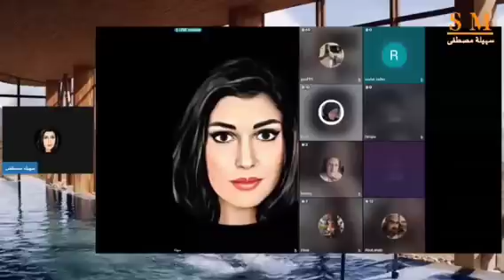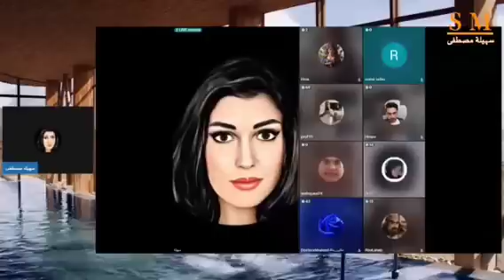⛔عاجل.. سرقوا الورقة العلمية لـ هيثم طلعت وال يلاقيها له الأجر والثواب